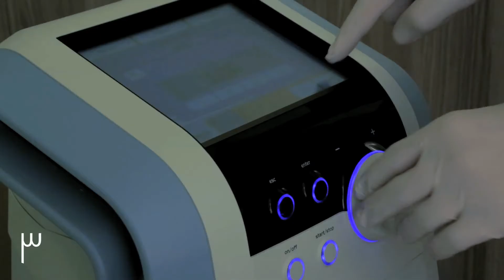٤ خطوات للتخلص من الدهون